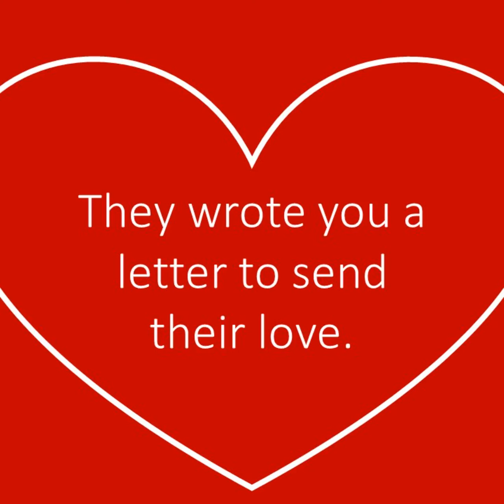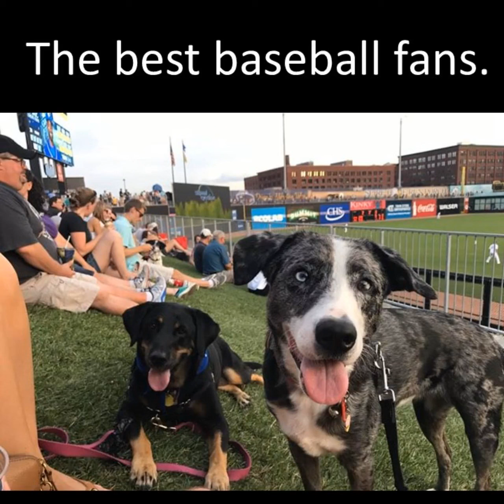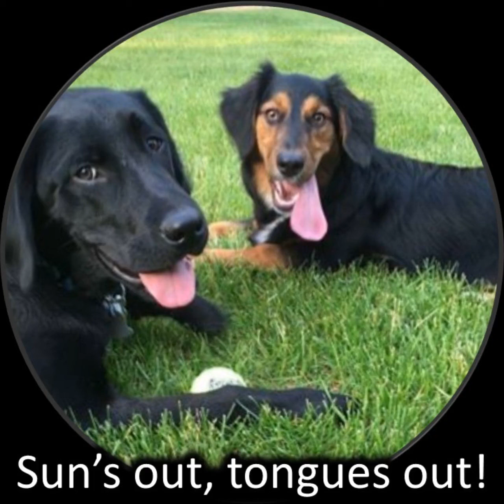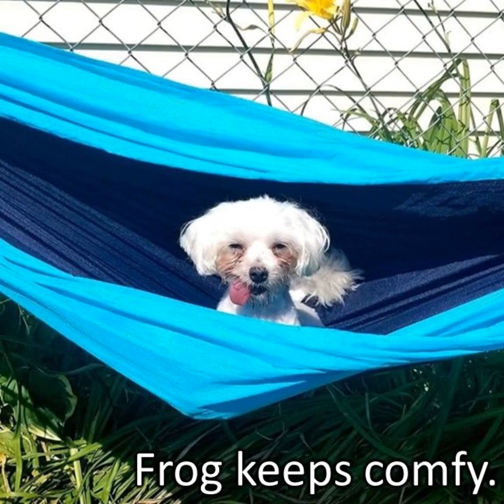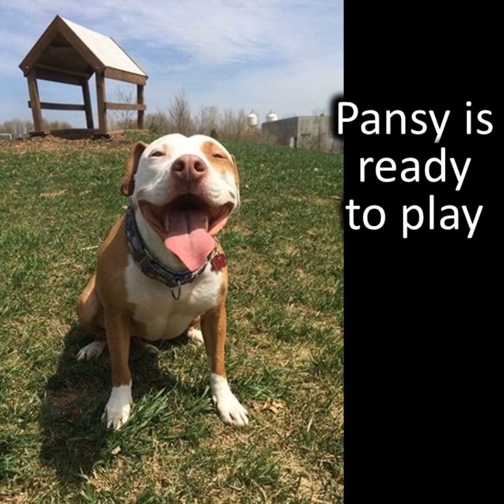Secondhand Hope TO GO: Happy Times! Part 1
Are you ready to smile? The Secondhand Hope animals sure are! This is the first of a two-part video letter.